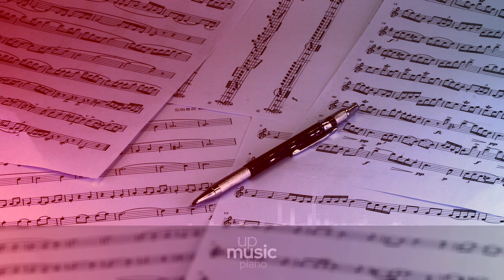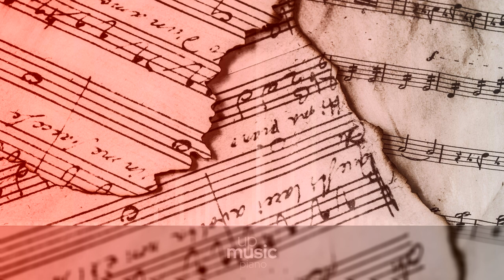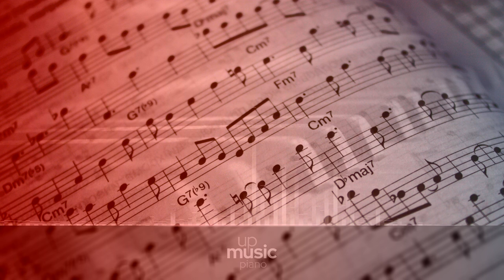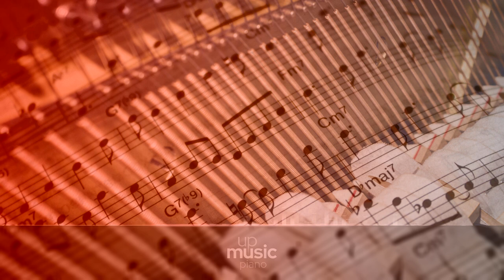12 Etudes in All the Minor Keys, Op.39 - V.(Symphony for Piano Solo) - Marche funebre (Andantino)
Alkan 12 Etudes in All the Minor Keys, Op. 39 (Concerto and Symphony for Solo piano)

Charles Valentin Alkan composed the 12 Etudes in All the Minor Keys for solo piano, Op. 39. They were published in 1857 in Paris by Richault, and dedicated to François-Joseph Fétis. The Etudes feature a progressive tonality plan, with each piece set a perfect fourth higher than its predecessor. Interestingly, this set of 12 etudes 'contains' other works inside of it:
The Etudes 4 through 7 are called 'Symphonie pour piano seul' (Symphony for solo piano). An early example of the Piano Symphony genre, the musical elements are arranged to convey an orchestral-like sonority, and texture. The Symphony for Solo piano has been described as a 'balanced' work by Alkan's standards, closer to the classical forms than many other of his works.
Etudes 8, 9, and 10, are called 'Concerto pour piano seul' (Concerto for Solo Piano). Much like the Symphony for Solo Piano, these pieces imitate the orchestral tone, employing the piano to evoke the palette of timbres available to a real orchestra. The Concerto takes about 50 minutes to be performed in its entierety. The first movement comprises 72 pages and lasts half an hour. Alkan authorized editors to make cuts to the piece, and there's some evidence that he may have played a shortened version live himself. The complete version was premiered in 1939. This piece has been considered muyltiple times as one of the most technically and mentally demanding works in piano history.

Difficulty Level: hard
Composer: Charles-Valentin Alkan
Form: Etude
Key: E Minor
Instrument: Piano
Period: Romantic